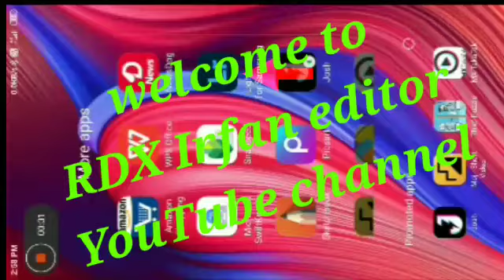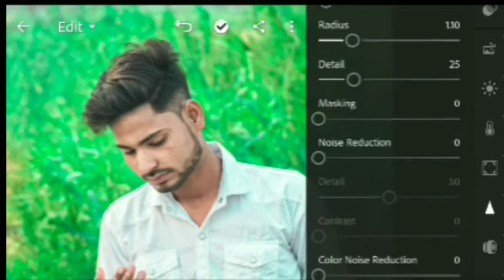Lightroom Green colour editing || How to edit green photo from lightroom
Lightroom Green colour editing || How
to edit green photo from lightroom

Lightroom Mobile Free DNG Preset Free
lightroom mobile Preset tutorial|| Outdoor
Green Preset

Blue and green effect lightroom photo editing
tutorial in mobile |l preset download free ||
RDX Irfan editor

Lightroom Green Colour editing/How to
edit green photo from lightroom //100% work

Lightroom blue and lime tone retouching
photo editing tutorial in mobilellpreset
download freell

Lightroom green color effect photo editing
tutorial||lpreset download freell

# Lrphoto_editing
blue and_green_effect_lightroom_editing
blue_and_green_preset downloadfree
lightroom_preset download_free